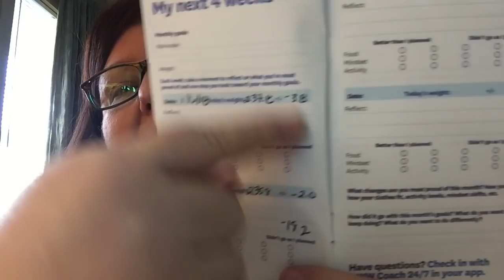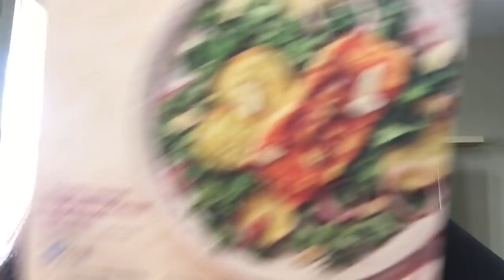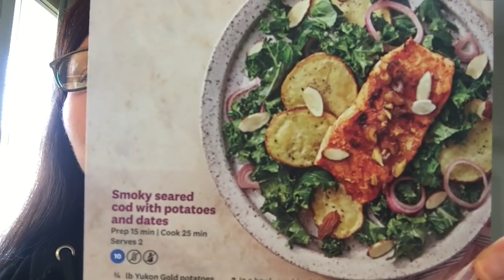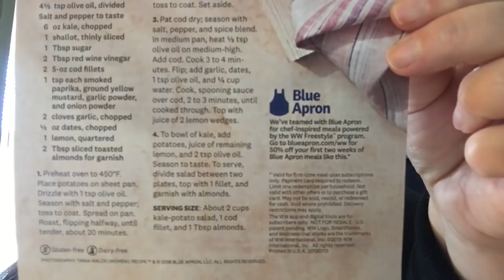NEW Meeting Highlights for 2019, January 13th~~ Do you REALLY know your WHY??? part 2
part 2 of todays whole video, this part focuses on the Meeting and it's topic for the week.  The answers you think you already know, might just NOT be the true heartfelt reason you are on this journey!

Please follow me as I attempt to go from a morbidly obese mid lifer, to a healthy and fit gramme!